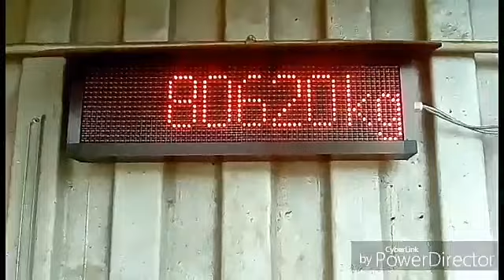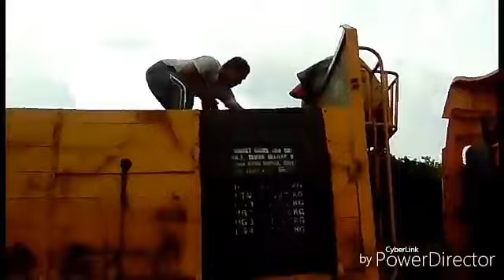Vlog #1 : travelog to kelantan from taiping via cameron highlands